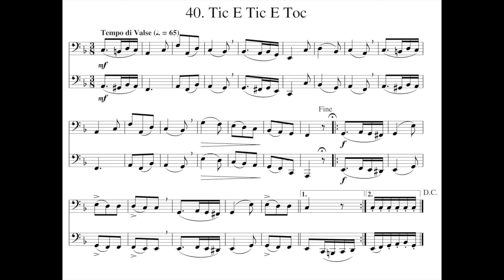Arban Duet 40 - Tic E Tic E Toc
Steve Lamb plays Arban Duet 40 - Tic E Tic E Toc